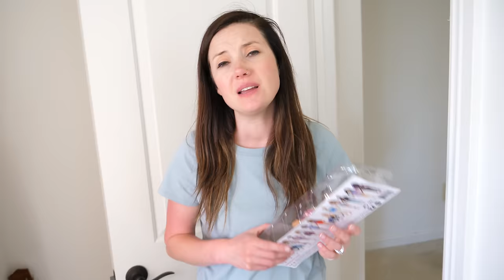Naughty Barbie Comes to Life!!!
Stella's Barbie comes to LIFE and does Naughty things!

Stella decides she wants to cut one of her Barbies hair. However, she ends up destroying the Barbie doll when she cuts off too much of it's hair.  She is really sad because mom has to throw the Barbie away. While mom is out by the trash she hears something calling to her. She digs through the trash and finds an unopened Barbie doll. Mom surprises Stella with the new Barbie doll and Stella is super excited. However, Stella is in for a surprise when she finds out that the doll has come to life!!!